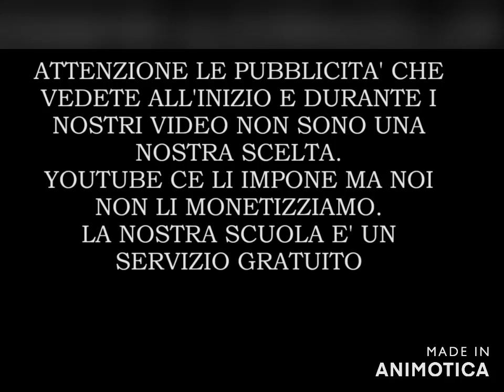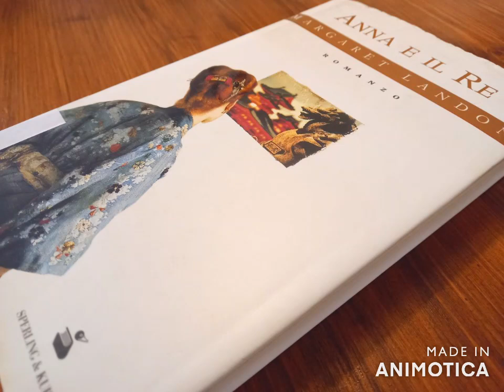Anna e il re part 4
Anna Leonowens era nata nel 1831 in India figlia di un ufficiale della Compagnia delle Indie Orientali. Appena 28enne rimase vedova, povera e con due figli piccoli senza nessun mezzo di sostentamento. Ma era una donna coraggiosa e non si perdette d’animo: a Singapore aprì una scuola per i figli degli ufficiali. L’insegnamento non risolse i suoi problemi economici ma le permise di crearsi una certa reputazione come educatrice grazie alla quale le venne offerto di insegnare alle mogli e ai figli del re del Siam. Anna accettò, mandò la figlia a scuola in Inghilterra e partì per il Siam. Nel 1930 infatti, mentre era di stanza in Siam col marito missionario, Margaret Landon scoprì presso un amico di famiglia i due libri autobiografici di Anna Leonowens, la storia che ispirerà il romanzo "Anna e il re".  Iniziò a scriverlo nel 1939, trasferendo nel romanzo molte esperienze e percezioni del Siam che appartenevano alla sua esperienza personale negli anni in cui vi visse. Le vite delle due donne dunque si sovrapposero e da due divennero una poiché come Scuola delle Donne pensiamo che Margaret abbia trasferito su Anna molte delle cose che avrebbe voluto vivere lei stessa. Il romanzo arrivò alla John Day Company, la casa editrice del marito della scrittrice e filantropa Pearl S. Buck autrice del romanzo best-seller La Buona Terra.
Devana presenta e legge per La Scuola delle Donne® di Margaret Landon “Anna e il re del Siam”, Sperling & Kupfer ed., traduzione di Antonella Melegari.
Info su Devana e il suo lavoro sul sito devanavision.it e sul youtube channel devanavision